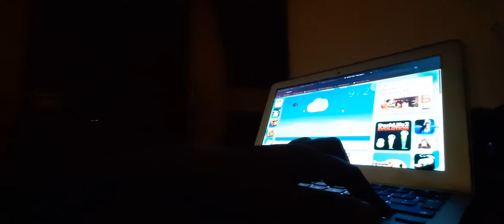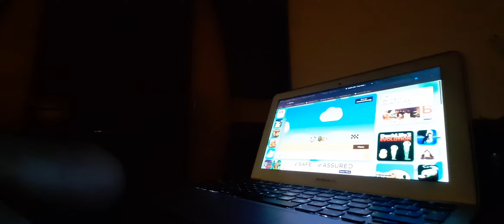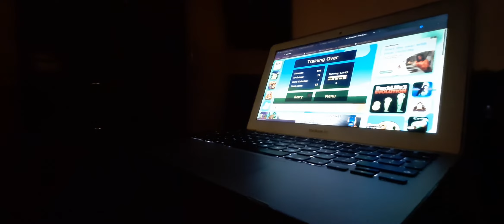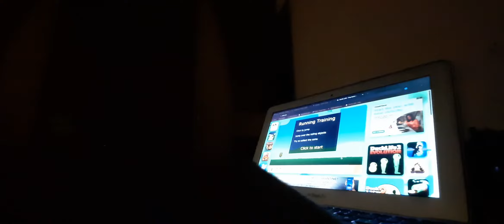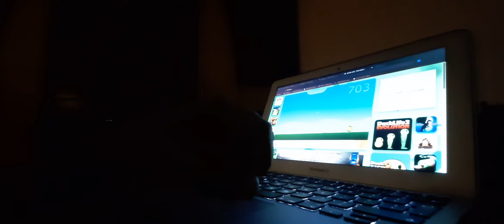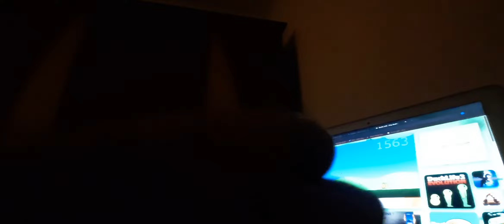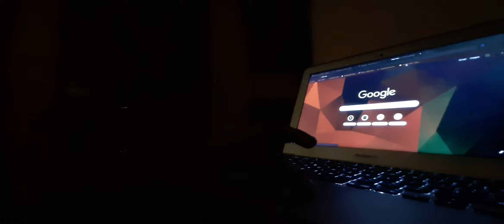Working on Mr.Flipflap's speed